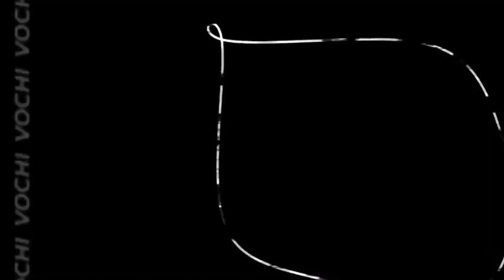Best dance ever